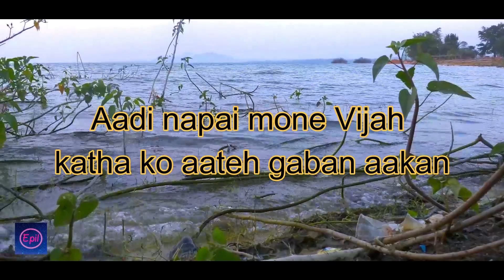HARAM BA NO.1 | KALICHARAN HEMBRAM | SANTALI NEW VIDEO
DEBINDRA FILMS
Epil Youtube Channel
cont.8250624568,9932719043